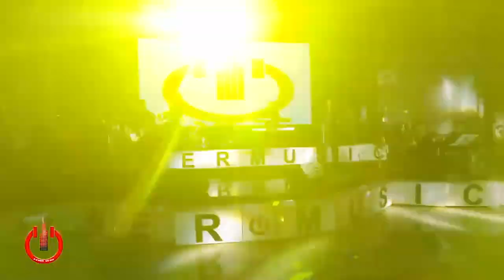Mr ANOOSH & PARSA Thanksgiving 2020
Theater Thanksgiving 2020